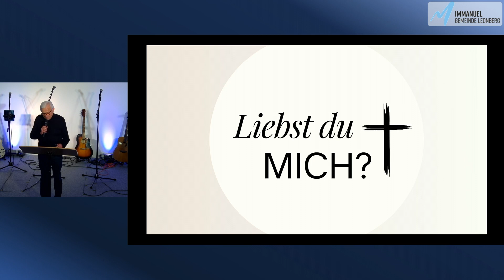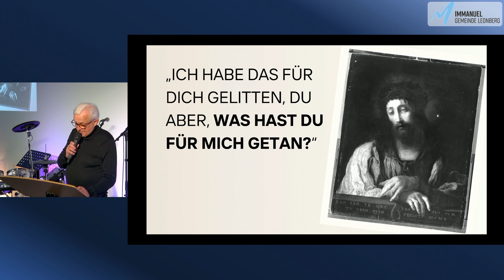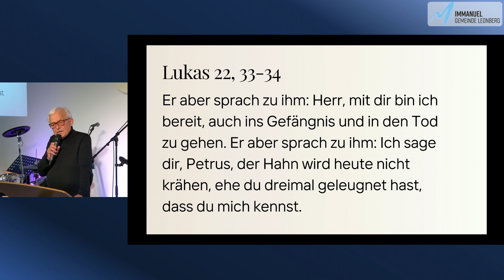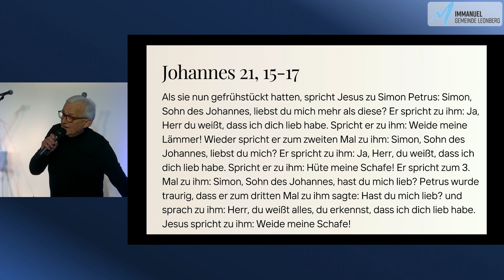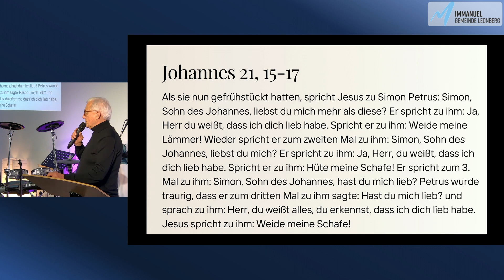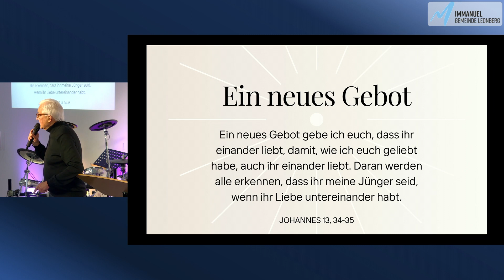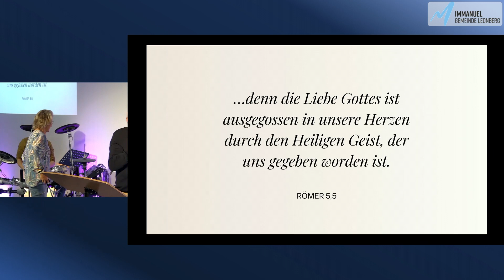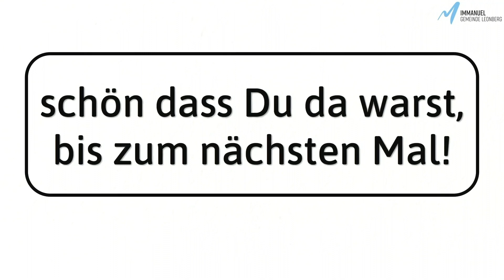Liebst Du mich? - Predigt vom 17.03.2024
Thema: Liebst Du mich?
Predigt: Frieder Meier